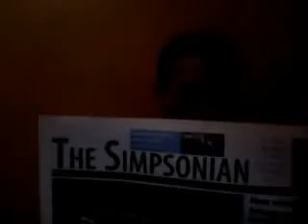The Death of the Newspaper Industry?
Video for the blog The News About The News.